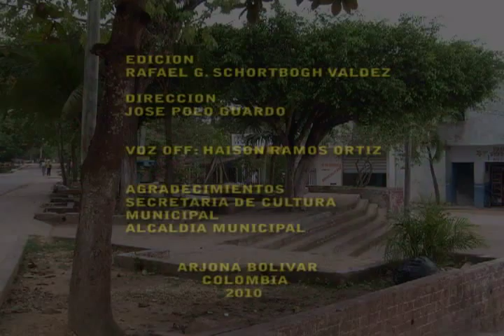ARJONA BOLÍVAR .COLEGIOS ,CALLES Y PARQUES wmv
En este video mostramos los colegios y escuelas,calles y parques de Arjona Bolívar